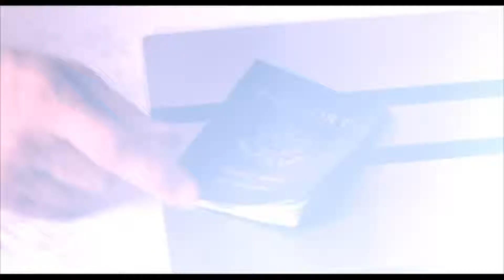Derailed - Trailer Deutsch